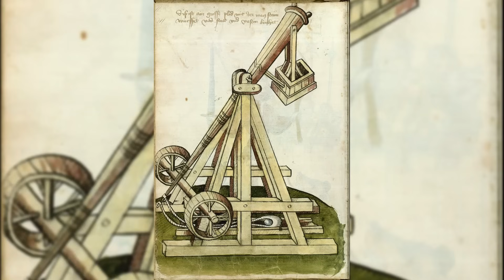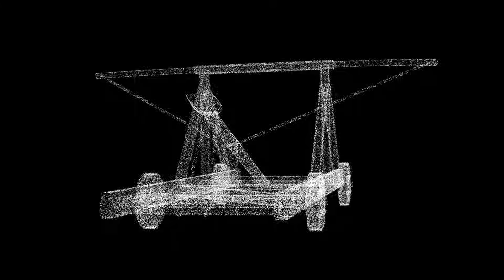Medieval’s Deadliest Artillery Machine | How powerful was the Trebuchet?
Step into the brutal world of medieval warfare and discover the true power behind one of history’s most feared siege weapons—the trebuchet. In this video, we explore how this massive war machine changed the course of battles, crushed stone fortresses, and broke the will of even the strongest armies. From its simple construction to the terrifying impact it left on the battlefield, the trebuchet wasn’t just a weapon—it was a symbol of unstoppable force.

We break down how it worked, why it was so effective, and what made it the ultimate siege tool of its time. Whether you're a fan of medieval history, military strategy, or just love epic engineering, this deep dive reveals exactly why the trebuchet earned its reputation as the deadliest artillery machine of the Middle Ages.